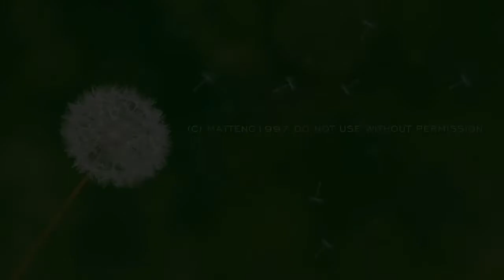Perseids Meteor Shower 2020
It is time for the annual Perseids Meteor Shower, set to dazzle the world in August 2020. Here is everything you need to know about it!

Any questions about this video? Drop a comment!